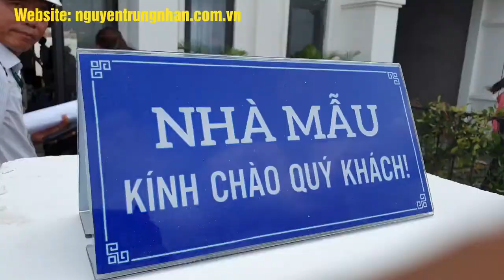NTN | cập nhật Khu Đô Thị Solar City Trần Anh Riverside 2 l Nguyễn Trung Nhân 0909117880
Hãy xem video của Nhân với tinh thần thoải mái và vui vẻ nhất có thể nha cả nhà của Nhân

– Website Tổng hợp tất cả những dự án Nhân đang bán cả nhà mình bấm vào link để tham khảo nha

– Fanpage bấm vào link để tham khảo nha cả nhà yêu.

*TỔNG QUAN KHU ĐÔ THỊ SOLAR CITY TRẦN ANH RIVERSIDE 2*

- Khu Đô Thị Solar City Chủ Đầu Tư Trần Anh Group chính thức cho ra mắt thị trường một khu dự án nghỉ dưỡng cao cấp ngay tại Trung tâm thị trấn Bến Lức. Sở hữu vị trí mặt tiền Nguyễn Trung Trực 40m. Hội tụ các dịch vụ tiện ích trong bán kính 1km. Đồng thời là nơi trung tâm giao thoa kinh tế giữ trong nước và ngoài nước thông qua các cảng quốc tế. Đây hứa hẹn sẽ là khu đô thị sầm uất nhất tại khu Nam Sài Gòn.

THÔNG TIN DỰ ÁN SOLAR CITY

- Tên Dự Án: Solar City.
- Chủ Đầu Tư: Tập đoàn Trần Anh.
- Vị Trí : 91 Nguyễn Văn Tuôi, huyện Bến Lức, tỉnh Long An
- Quy mô: 225 căn nhà phố.
- Diện tích : 85 – 95m2
- Thiết Kế:1 trệt 2 lầu.
- Gía Bán:2.5 tỷ / căn, TRẢ TƯỚC 50% CÒN LẠI 50% GÓP DÀI HẠN

VỊ TRÍ DỰ ÁN SOLAR CITY

- Vị trí dự án Solar City toạ lạc vị trí Mặt tiền Nguyễn trung trực và Vành đai 4. Mất khoảng 5 phút đi chuyển tới các tuyến đường lưu thông chính: QL1A , cao tốc Trung Lương – TPHCM, cao tốc Bến lức – Long Thành ,QL 1A. Cách trung tâm thị trấn Bến Lức 4km, đây là nơi tập trung cơ quan hành chính, UBND, Công an, Bệnh viện, Trường học, Siêu Thị Coopmart, trung tâm thương mại lớn nhất nhì tỉnh Long An .
- Nhà phố Solar City nằm ngay KCN Thuận Đạo 815ha, giai đoạn 1 triển khai 120ha đã lắp đầy KCN ,đang triển khai giai đoạn 2 diện tích 180ha năm 2018 và giai đoạn 460ha năm 2020. Dự kiến sau khi hoàn thành sẻ có khoảng 500.000 công nhân và 10.000 chuyên giá sinh sống tại đây.
- Ngay sát 5 Cảng nước sâu và lớn bậc nhất Long An và 1 Cảng Quốc tế: Cảng Cẩm Nguyên, Cảng Phước Đông, Cảng Năm sao, Cảng Hoàng Quân, Cảng Tần tài và Cảng Quốc Tế Bombo,….
- Liền kề 6 cụm khu công nghiệp lớn nhất Long An: KCN Thuận Đạo , KCN Phúc Long, KCN Vĩnh Lộc 2, KCN Nhựt Chánh, KCN Phúc An Thành Thịnh Phát với hàng nghìn công ty và nhà máy,…

TIỆN ÍCH TRONG KHU DỰ ÁN SOLAR CITY

- Dự án Solar City là một trong những khu đô thị được Trần Anh Group kỳ công xây dựng xứng tầm là khu nghĩ dưỡng bậc nhất tại Khu vực phía Tây TP HCM. Đến với khu đô thị Solar City. Bạn sẽ tận hưởng được một cuộc sống trọn vẹn với các tiện ích cao cấp

THIẾT KẾ DỰ ÁN SOLAR CITY

- Dự án Solar City với cơ sở hạ tầng đồng bộ theo quy chuẩn Singapore. Điện âm, nước máy, cây xanh, đèn chiếu sáng, lòng đường 12m vỉa hè mỗi bên 3m.  Công viên ven sông là nơi hội họp, giao lưu thể dục thể thao, sân khấu ca nhạc cuối tuần lí tưởng.
- Dự án Solar City Chủ đầu tư Trần Anh với thiết kế 1 trệt 2 lầu theo phong cách tân cổ điển, sang trọng và đẳng cấp, sẽ mang đến cho Qúy khách hàng sự hài lòng ngay từ cái nhìn đầu tiên.

4 LÝ DO NHÀ ĐẦU TƯ NÊN TIỀM HIỂU VÀ QUYẾT ĐỊNH ĐẦU TƯ

1. Vị trí dự án Solar City Bến Lức:
Dự án Solar City nằm tại mặt tiền đường Nguyễn Trung Trực, thị trấn Bến Lức, huyện Bến Lức, Tỉnh Long An.
Solar City sở hữu vị trí đắc địa trong bất động sản “nhất cận thị, nhị cận giang, tam cận lộ” với dòng sông Vàm Cỏ thơ mộng.
• Solar City tọa lạc tại vị trí Mặt tiền Nguyễn Trung Trực và Vành Đai 4, khoảng 5 phút di chuyển tới các tuyến đường lưu thông chính: Quốc lộ 1A, cao tốc Trung Lương – TP.HCM, cao tốc Bến Lức – Long Thành , QL1A, vành đai 3, vành đai 4…
• Solar City cách Trung tâm thị trấn Bến Lức chưa đầy 5 km. Đây là nơi tập trung Cơ quan hành chính, UBND, Công an, Bệnh viện, Trường học, Siêu thị Coopmart, Trung tâm thương mại lớn nhất nhì Long An.
• Ngay sát 5 cảng nước sâu lớn và 1 Cảng Quốc tế: Cảng Cẩm nguyên, Phước Đông, Năm sao, Hoàng Quân, Thành Tài và Cảng quốc tế Bourbon…
• Liền kề cụm 6 Khu công nghiệp lớn nhất Long An: KCN Thuận Đạo, Phúc Long, Vĩnh Lộc 2, Nhựt Chánh, Phú An Thạnh, Thịnh Phát với hàng ngàn công ty, nhà máy.
      - Tiềm năng cho thuê kinh doanh, làm văn phòng đại diện và khách sạn cực kỳ lớn

2. Tiện ích dự án Solar City
Solar City hội tụ đủ tiện ích cho cư dân hiện đại:
– Hồ bơi tràn bờ
– Công viên
– Khu clubhouse mua sắm
– Sân tennis, khu thể thao
Điểm nổi bật nhất dự án là công viên ven sông thơ mộng, cư dân Solar City hoàn toàn có thể giao lưu giải trí để gắn bó thêm tình thân giữa các gia đình và giải tỏa căng thẳng sau một ngày làm việc mệt mỏi.

3. Quy hoạch hạ tầng tại dự án Solar City
- Dự án Solar City được quy hoạch chuẩn: điện âm, nước âm, đường nội khu rộng từ 12m – 20m, vỉa hè 3m, tất cả các trục đường đều có cây xanh.
- Thiết kế nhà phố 1 trệt 2 lầu theo Phong cách Tân cổ điển sang trọng, tất cả các phòng đều được đón nắng và gió tự nhiên.

4. Pháp lý và chủ đầu tư dự án Solar City
- Solar City được phát triển bởi chủ đầu tư Trần Anh Group – đây là đơn vị phát triển dự án lớn nhất nhì Long An.